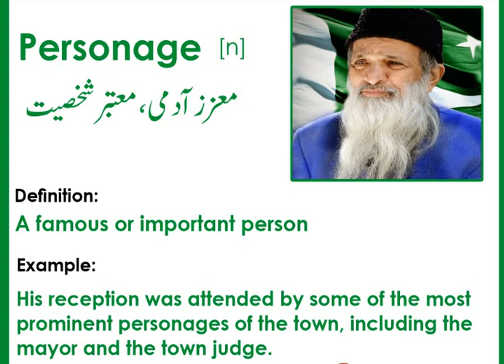ENGLISH VOCABULARY for Preparation of CSS & PMS Exams